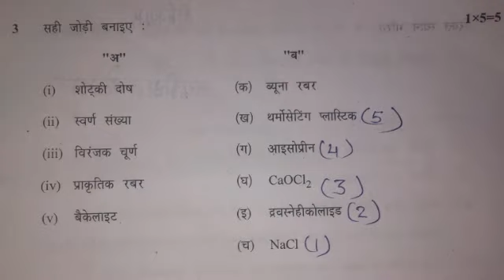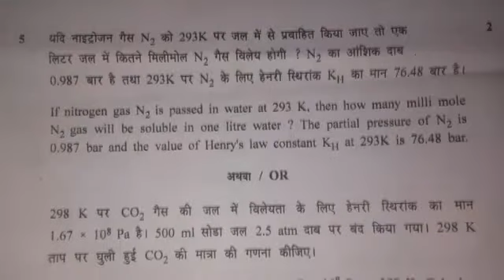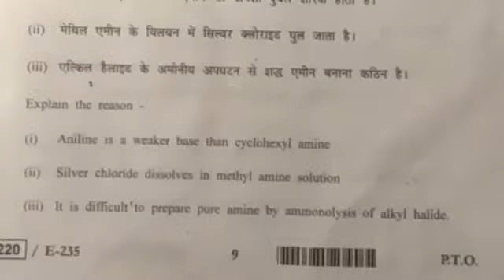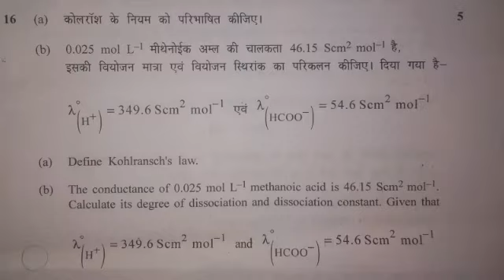class 12th chemistry question paper with solve 2019 m.p board ll in hindi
hello friends aaj ki video me mene aap ko class 12th ke chemistry ka question paper bataya hai 2019 ka our aap ko kisi bhi class pe koi problem ho tho hame comment kare
aur apke sabhi dosto ko video .SHARE. kar de ..

class_12th_ chemistry_question_paper_2019